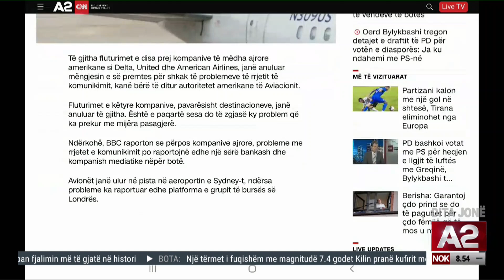Kolaps total, anulohen të gjitha fluturimet e kompanive të mëdha ajrore amerikane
Të gjitha fluturimet e disa prej kompanive të mëdha ajrore amerikane si Delta, United dhe American Airlines, janë anuluar mëngjesin e së premtes për shkak të problemeve të rrjetit të komunikimit, kanë bërë të ditur autoritetet amerikane të Aviacionit.